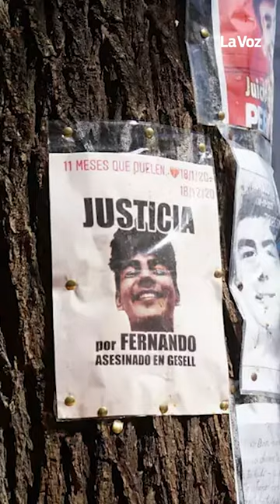Crimen de Fernando Báez Sosa : "Basta de privilegios, mi hijo necesita justicia"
Finalmente este lunes, desde las 9, comenzó el juicio por el crimen de Fernando Báez Sosa, el joven que fue asesinado a la salida del boliche Le Brique en Villa Gesell. En las últimas horas, las calles aledañas a la Unidad Penal 6 de Dolores fueron valladas por completo.